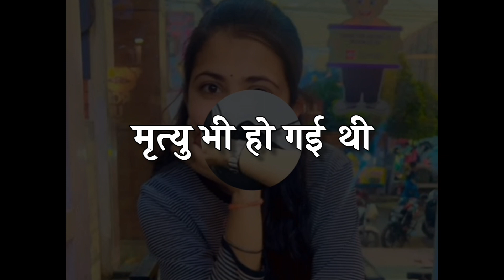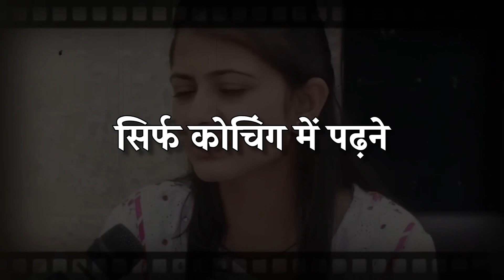Best Powerful Emotional Story Of IAS DIVYA TANWAR || Motivational Video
Disclaimer____
Promotion of Books/Websites/Applications Etc.
DAUSHAL KUMAR
FROM:- BIHAR